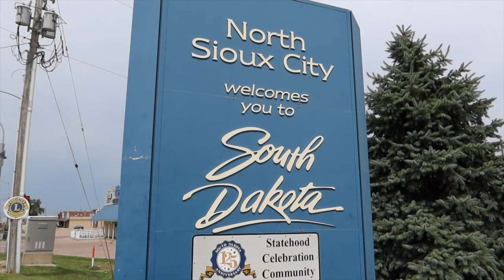HAWKEYE - Cycling USA (Ep 11) - Bikepacking Across America Documentary - Iowa & South Dakota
Crossing over the Missouri River from Omaha, Nebraska and into Council Bluff, Iowa I find flat ground and tailwinds.  A detour into farm roads lead me to a broken bridge and I end up backtracking some and finding my way into an interstate once again.  I ride past Falls City, Iowa and into South Dakota where I spend the night in Vermillion, home to the University of South Dakota.  Subscribe to see what other kinds of crazy adventure I get myself into as I travel with my touring bicycle for 4,000 miles and thru 14 states before reaching the West Coast during these 11 weeks of summer.

To support my bicycle touring adventures go Thank you

My Instagram has previews of my trip if you want teasers of what is to come on this YouTube channel

*Link to playlist below

Jessie, Walking Hearts
If You Go, Wildflowers
Loved You For A Lifetime, Malena Stark